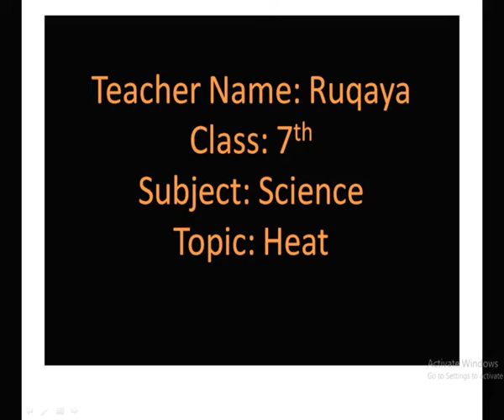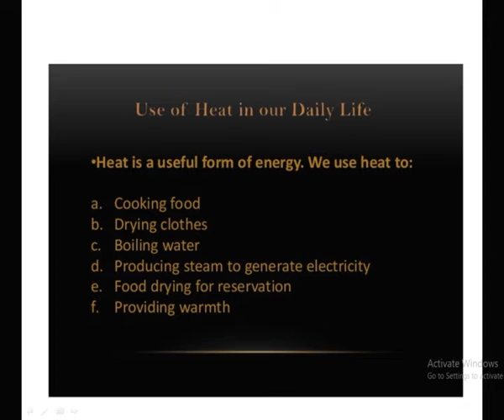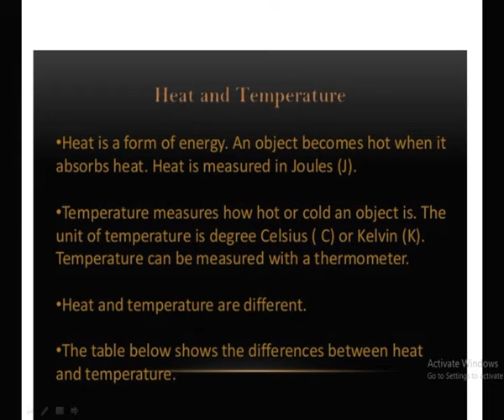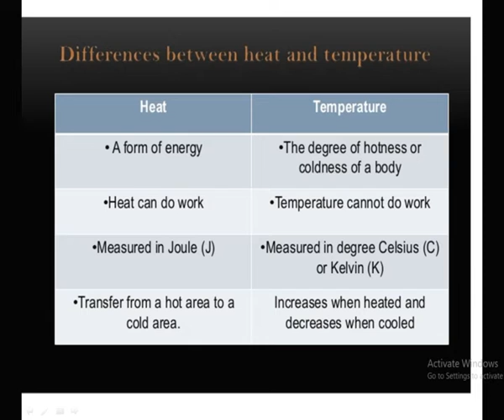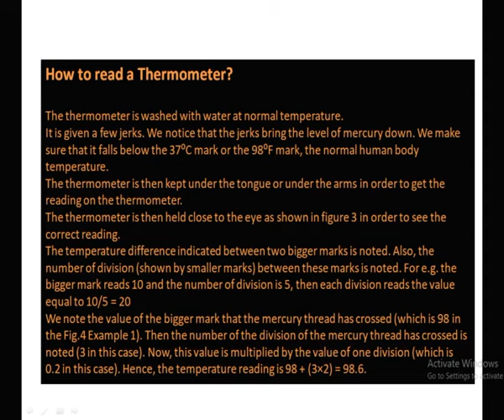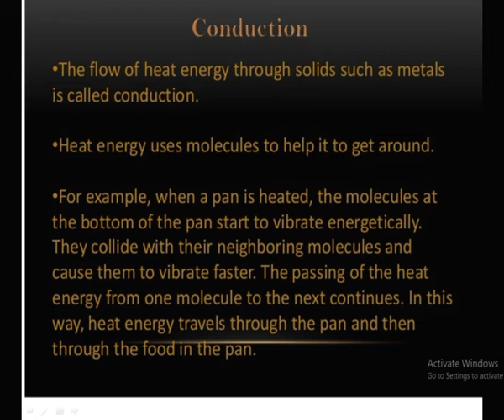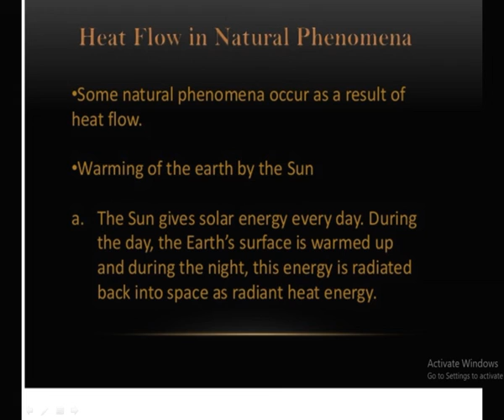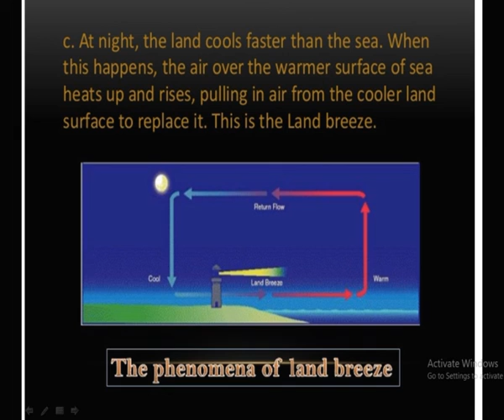General Science Class 7th (Topic: Heat) By Mrs Ruqaya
SHET (Model) Kreeri Baramulla